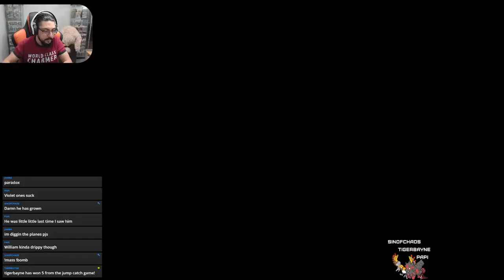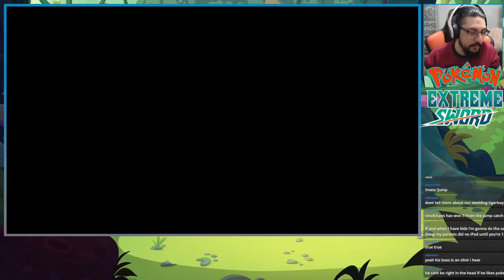Pokemon Scarlet ShinyLocke!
We're back with another Nuzlocke! This time its a SHINYLOCKE!

THE RULES!
-If a Pokemon faints, its considered dead

- One new Shiny Pokemon after each Gym Badge!

-Can also catch 3 randomly found Shinies, allowing for 12 total Shiny encounters through the run!

-Win. The rule is WE MUST WIN.

Tune in to be a part of the fun!